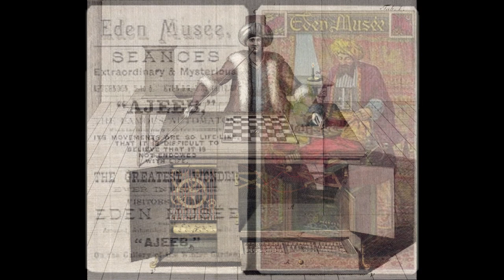The Mechanical Turk, the chess-playing automaton (18th century)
In the 18th century, the Hungarian inventor Wolfgang von Kempelen introduced the world to the chess-playing automaton, The Mechanical Turk. He aimed to impress the Empress Maria Theresa of Austria with this invention.